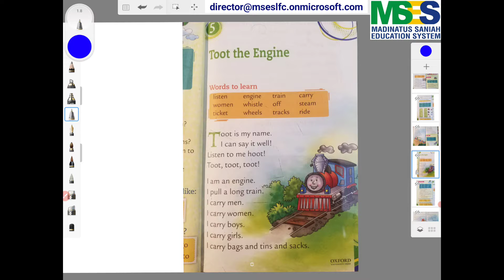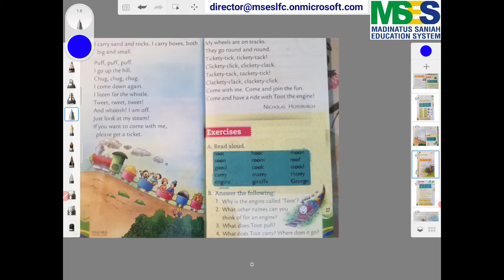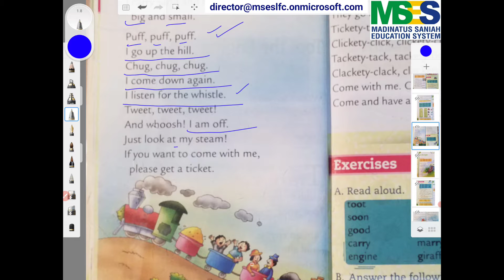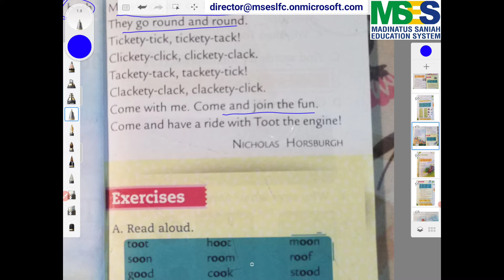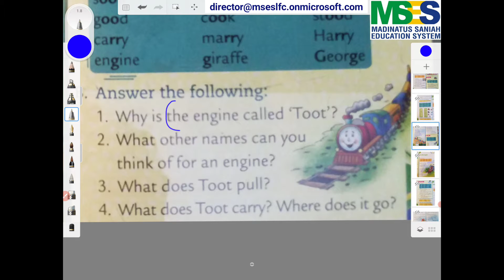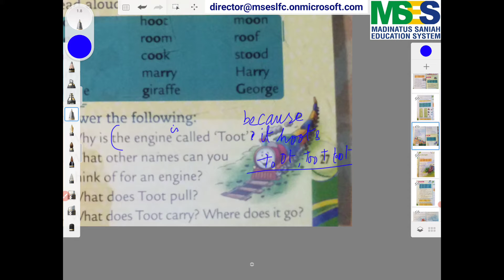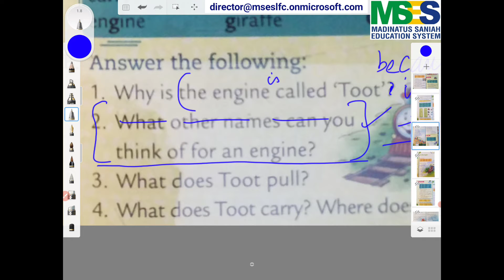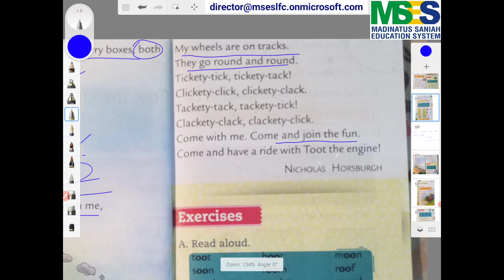Oxford Reading Circle Book 1. Toot The Engine. In Urdu / Hindi by Highly Qualified Teachers